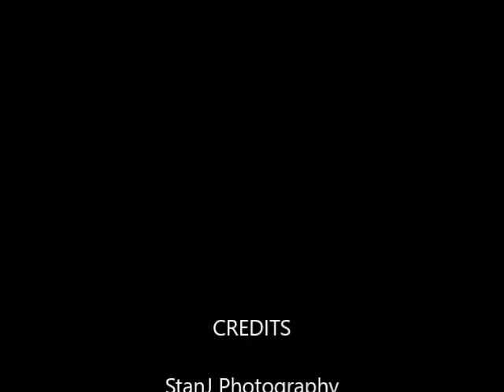Connie and Derrick